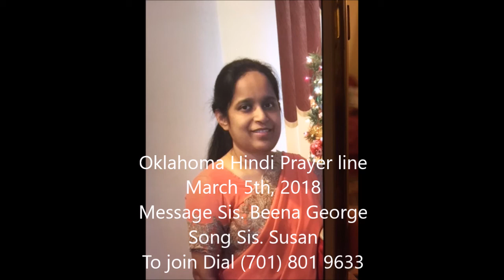Oklahoma Hindi Prayerline March 5th, 2018 Message Sis Beena George, Song Sis Susan